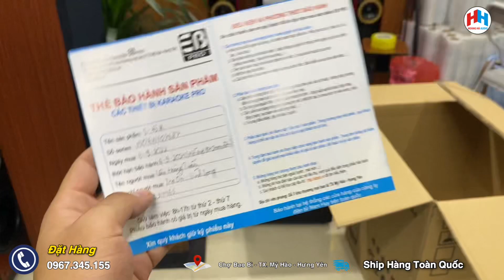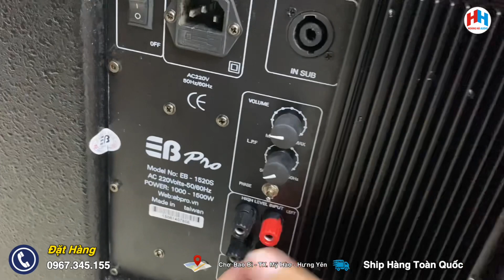Một ngày bùng nổ các đơn Sub,Ki 512 bãi siêu lướt của Hoàng Hà audio,Hàng siêu đẹp cho các bác